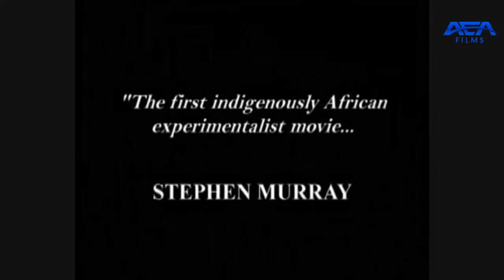LIVE: A look back at Touki Bouki! | Candyman (2021) Review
On today's podcast, Onuora and Lionel will be discussing the landmark film Touki Bouki by Djibril Diop Mambéty.

From there, we will talk about MGM's new film Candyman (2021) produced Jordan Peele.

Tune in and spread the word.